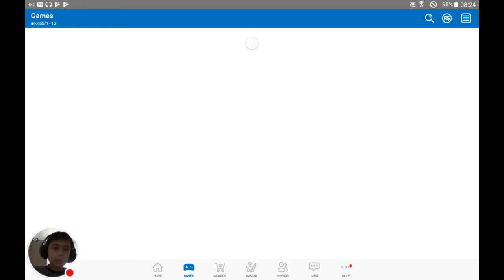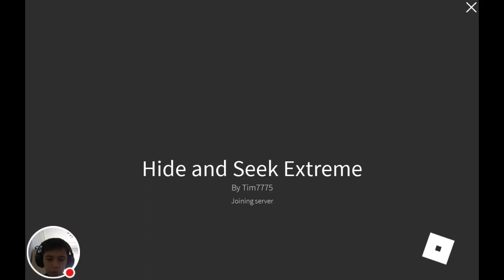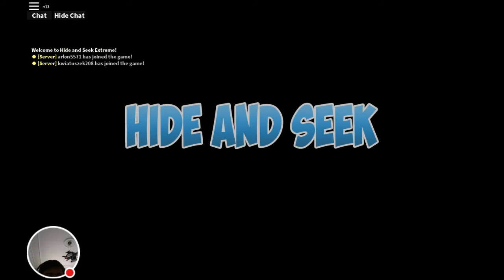Roblox Adlı Akışım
Beni Roblox oynarken izleyin!